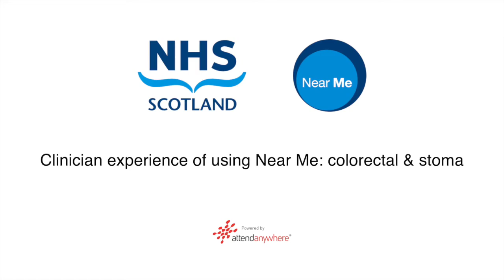Using Near Me - colorectal & stoma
In this film, a specialist nurse describes how Near Me is being used in colorectal and stoma services